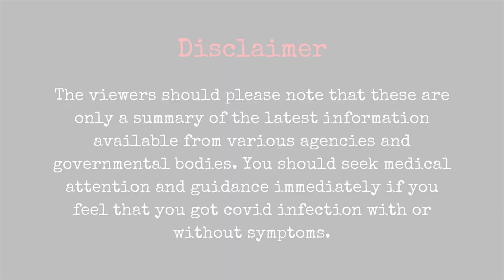Covishield Vs Covaxin: Which is better? 10 answers to questions regarding Covid-19 vaccines | Part 1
Hello Everyone ☺

Welcome to ★The Charm Hub★

Covid-19! A topic that has been haunting us for the past 1 year. It has become a pressing need for all of us to follow a particular lifestyle to keep ourselves safe, our loved ones safe and our society safe. I wanted to bring in a lifestyle video in my channel, and the right one I can think of at the moment is regarding the covid-19 topic itself. I also wanted to use my platform to bring the maximum awareness on this topic. So decided to start a covid-19 series.

In this part 1, we would be having a Q and A session with Dr.Tom George. The main topic covered in this part would be the steps and precautions that are to be followed to prevent the new strain of infection from affecting us and questions regarding the covid-19 vaccines.

Watch the video to know more about the vaccines and the new strain of virus!

⏩ In this video..
⦿ 00:00 - Intro
⦿ 2:15 -  Difference between the new strain
                 and the original covid-19 virus
⦿ 3:36 -  Measures to prevent the new strain
⦿ 5:27 -  Will taking Vit. C prevent me from
                getting Covid infection
⦿ 6:48 -  Effect of vaccines against the new strain
⦿ 7:28 -  Covishield Vs Covaxin
⦿ 8:30 -  Will I get Covid infection if I have
                taken just the first dose
⦿ 9:38 -  Gap required between the 1st and the
                 2nd dose for both the vaccines
⦿ 10:26 - If I get infected after receiving the first dose,
                  when can I receive the second dose
⦿ 11:00 - Should I wait for the different brands
                  of vaccines that are coming to India
⦿ 12:20 - What is the difference if a youngster
                  takes Covishield rather than Covaxin
⦿ 13:05 -  Why are people even after getting
                   vaccinated are getting seriously affected
⦿ 14:05 - The difference between the vaccines
                   available in India and other vaccines abroad